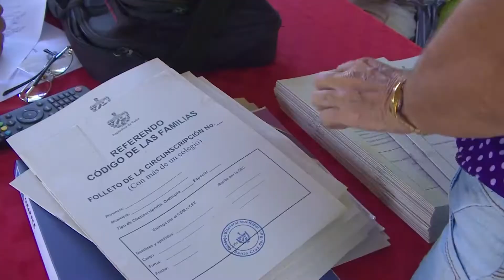Preparativos en Santa Cruz del Sur para el referendo popular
Santa Cruz del Sur se prepara para el referendo popular del 25 de septiembre y desde el Consejo Electoral Municipal llegan los detalles en voz de su presidenta Francisca Reyes Anaya.

Periodista: María Elena Javier
Cámara: Eilyng Ruiz